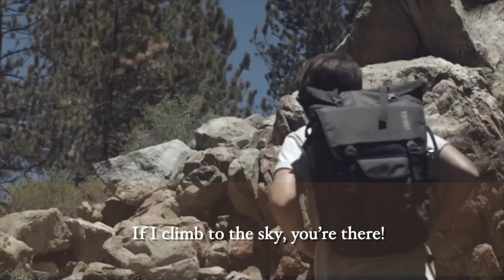PSALM 137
Richard Ramsey, Piano
Simple version of "Reckless Love"
Songwriters: Caleb Culver / Cory Asbury / Ran Jackson